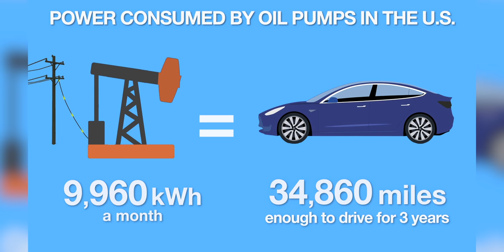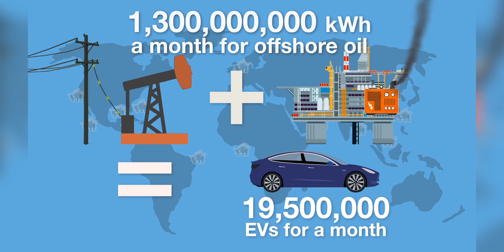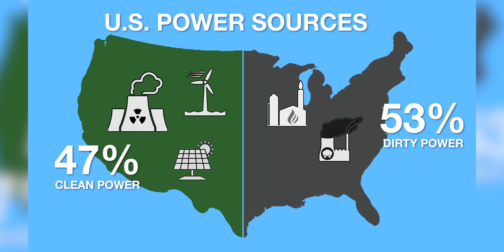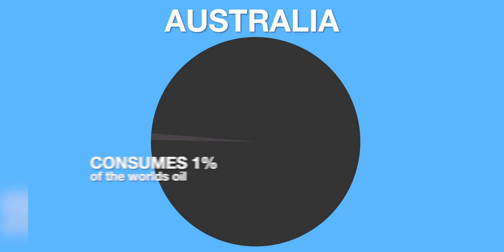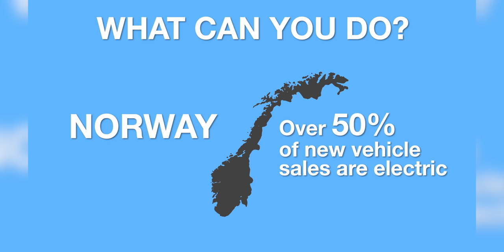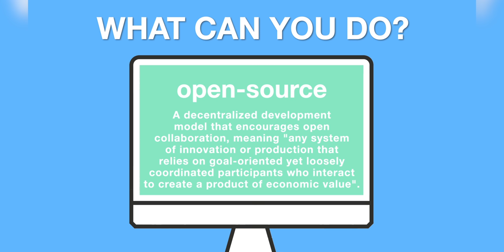The Dirty Truth about Combustion Engine Vehicles | An 'Open Source' Animation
Robert was delighted to be asked to do the voiceover for this incredible animation by Mark Linthicum looking at the truth behind which pollutes more - combustion engine vehicles or electric vehicles? Spoiler alert: It's not EVs!

We are delighted to share this with you as it is another tool to expose the truth behind vehicle pollution, as well as asking what we can all do to help combat this.

This is an open source project which means anyone can post this but please contact Mark via his YouTube page to get permission first
Let's get this shared far and wide!